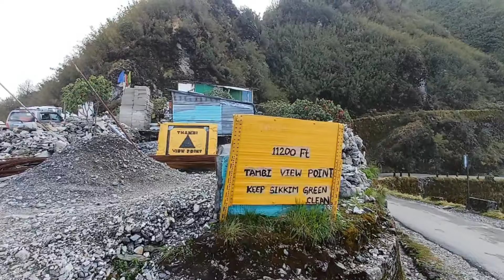East Sikkim trip ||zuluk || changu lake || Padamchen || old baba mandir ||aritar || Silk root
aap log chase to East Sikkim silkroot ka bhi tour kar sakte Hai of bitt  tourist places
N H Sikkim vlogs
thanks